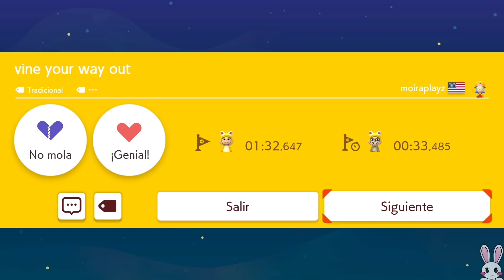¡Vuelve Kamek! ► Mario sin Fin | Super Mario Maker 2 (Nintendo Switch) Naishys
Empezamos la semana con super mario maker 2!!! ¿Habéis conseguido superar algún tiempo? ¿Cuál fue vuestro favorito?

Vídeos todos los días a las 21:30, Martes, Jueves y Sábados un segundo vídeo a las 18:30! & Directos Viernes a las 20:30! (Horario de España)

PRÓXIMA META en el canal:
· Sobrevivir!

¡¡Este es mi apartado de correos por si te animas a mandar algo!! 💌

Cristina Macías
Apartado Correos 243
03400, Villena (Alicante)
España

Atentos a sorteos, concursos y cuando hay novedades en el canal o cuando hago quedadas para jugar y muchas cosas más en Twitter!!!